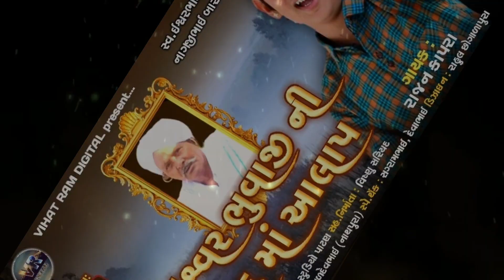ઈશ્વર ભુવાજી ની યાદમાં આલાપ || રાજન કાપરા || Isvarbhai changa ni yad ma aalap || Vihat RAM Digital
Vihat ram digital present...

Isvar bhuvaji ni yad ma aalap
ઈશ્વર ભુવાજીની યાદમા આલાપ

SINGAR:- rajan kapra
PRODUCER:- hamirbhai changa, mahendrbhai changa
CO.PRODUCER:- VISHNU DESAI
SAHYOG:- bhuvaji chehrabhai, baldev bhuvaji nathpura
SP.TNX:- sagrambhai, devabhai

STUDIO:- sargam studio patan

Lebal:- vihat ram digital present..
વિહત રામ ડીજીટલ પ્રસ્તુત...

Midiya sapot:- Ankit soidavar